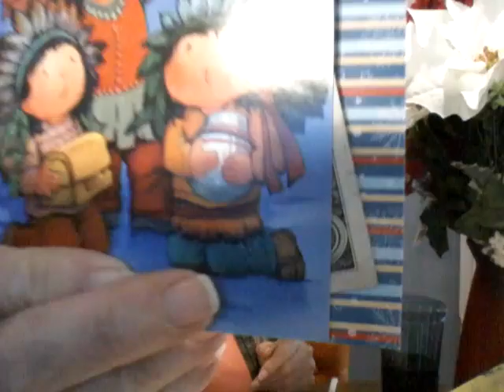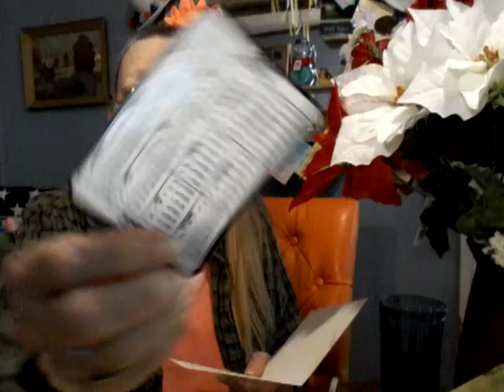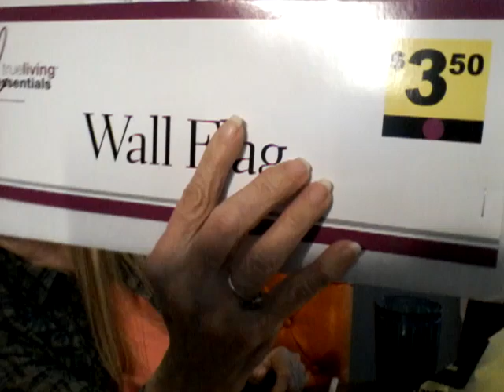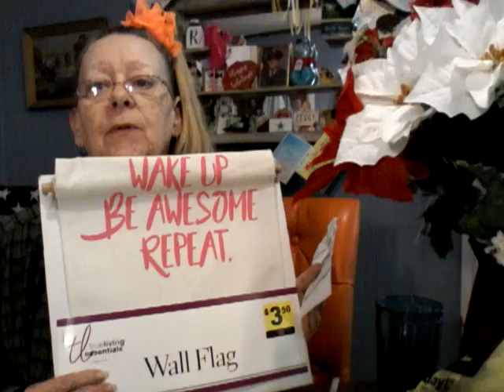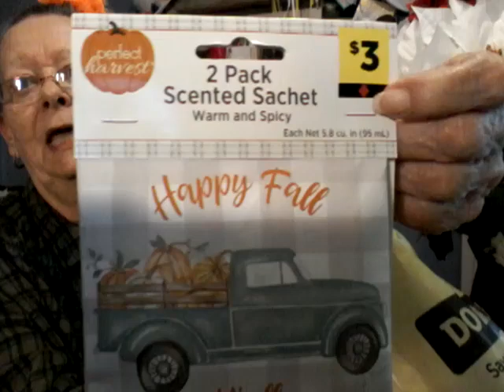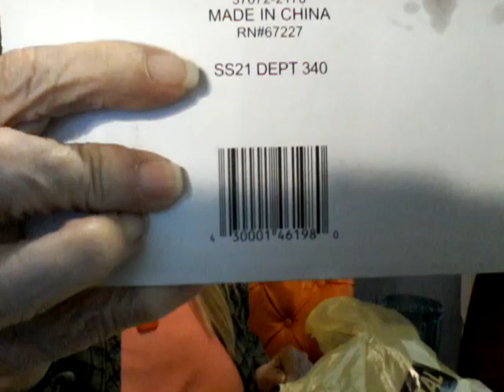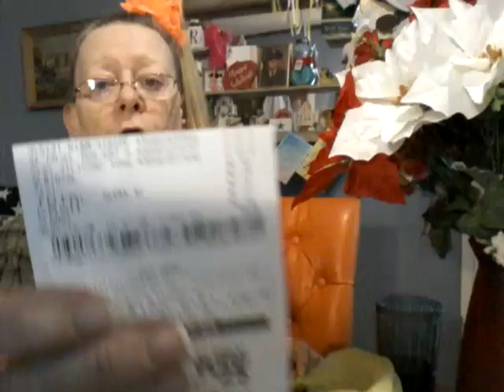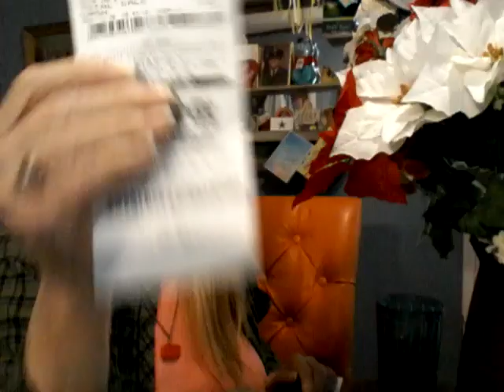Flintstone vitamins for a penny? Penny shopping Tuesday at the Dollar General.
Did I find the Flintstones vitamins for a penny? mail  5186  Paris St. Fort Worth Texas 76119